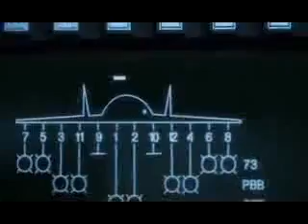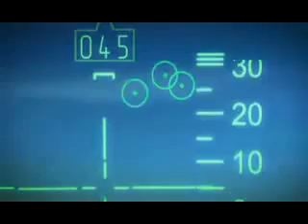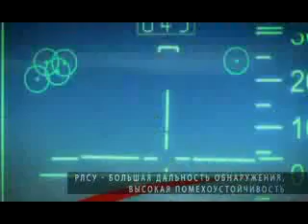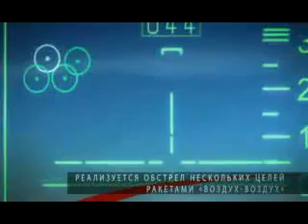SU-35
El Sukhoi Su-35, antes Su-27M,(en ruso: Су-35, designación OTAN Flanker-E ) es un caza polivalente, pesado y de largo alcance, perteneciente a la 4+ generación rusa. Como resultado de la información recopilada, ha sido desarrollado el Su-35BM. El Su-35 está en servicio con la Fuerza Aérea Rusa en escuadrón de acrobacias Russkiye Vityazi.